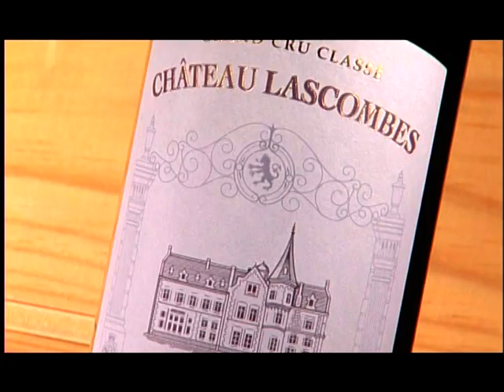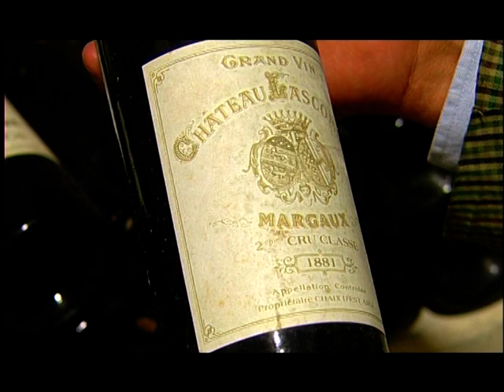Chateau Lascombes 01